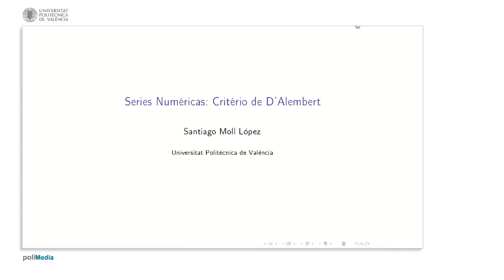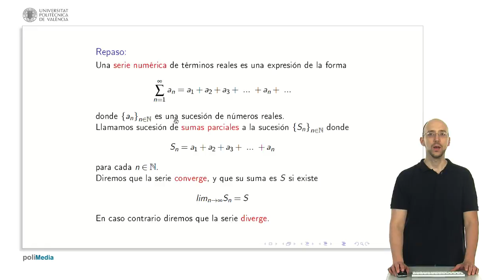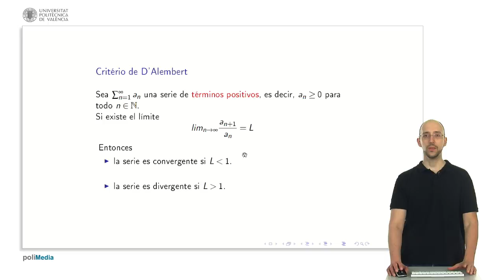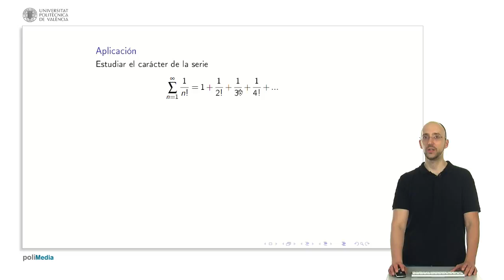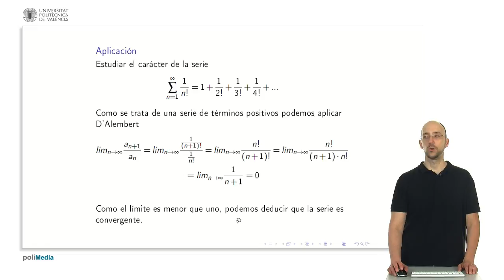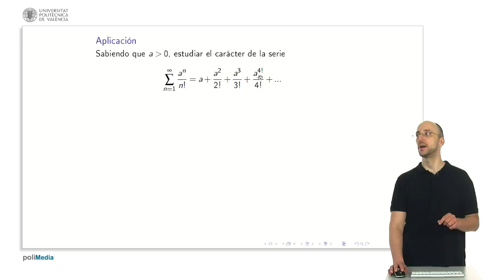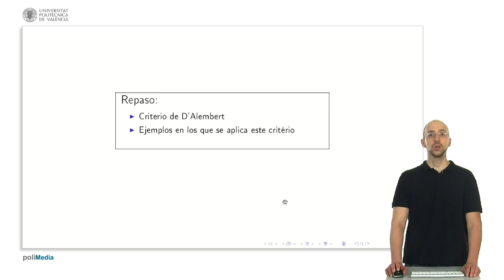Series Numéricas: Criterio de D'Alember| UPV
Título: Series Numéricas: Criterio de D'Alember

Descripción: En este polimedia se muestra el critério de D'Alembert para series de términos positivos y se proporcionan ejemplos de aplicación. Moll López, SE. (2015). Series Numéricas: Criterio de D'Alember.

Descripción automática: En este video se explica cómo estudiar la convergencia o divergencia de series numéricas utilizando el criterio de d'Alembert, específicamente en series de términos positivos. Se empieza repasando el concepto de serie numérica y el de sucesiones numéricas, estableciendo que una serie es la suma infinita de términos. Se menciona que una serie converge si el límite de sus sumas parciales es finito.

El video introduce el criterio de d'Alembert para series con términos positivos, que establece que si el límite al infinito del cociente entre términos sucesivos (a_(n+1) / a_n) es menor que uno, la serie converge; si es mayor que uno, diverge.

Se presenta un ejemplo donde se pide determinar si una serie dada es convergente o divergente aplicando el criterio de d'Alembert. El ejemplo utiliza la serie de la suma del inverso de los factoriales. Calculando el límite del cociente de términos sucesivos, se simplifica hasta obtener que el límite es cero, lo cual, según el criterio, indica que la serie es convergente.

Otro ejemplo se da con una serie que involucra una constante "a" elevada a la "n" y dividida por el factorial de "n". Se aplica el mismo proceso para determinar la convergencia. Al calcular el límite y obtener cero, se concluye que la serie es convergente.

El video termina resumiendo el uso del criterio de d'Alembert como una herramienta útil para establecer la convergencia de series numéricas.